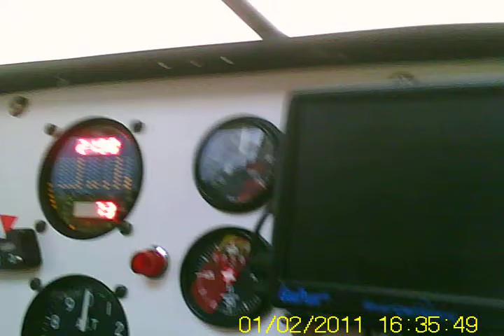decollo 1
volata sulle campagne di Siliqua, campo volo ( la tana del volo)